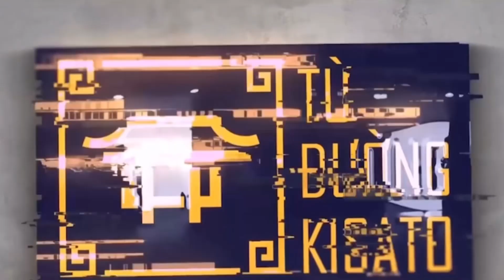Cận Cảnh Quá Trình Đắp Tranh Và Ý Nghĩa Bức Tranh Vinh Quy Bái Tổ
Bức tranh Vinh Quy Bái Tổ là mẫu tranh  thể hiện truyền thống văn hóa đẹp của dân tộc Việt từ xưa tới nay góp phần cổ vũ tinh thần học tập, làm việc cho gia chủ và giúp mọi người nhanh đạt được sự thành công, gặp nhiều thuận lợi trong việc học hành.
TỪ ĐƯỜNG KISATO  gửi tới  mọi người quá trình  thi công và ý nghĩa của bức tranh Vinh Quy  Bái Tổ rất đẹp và ý nghĩa này .
✔️ TỪ ĐƯỜNG KISATO với triết lý Làm Đẹp Từ Tâm và đội ngũ thợ lành nghề xuất phát 100% từ những làng nghề làm từ đường, nhà thờ họ truyền thông - Cam kết luôn đảm bảo chất lượng cao nhất cũng như tiến độ thi công, đảm bảo công năng cũng như tính thẩm mỹ của công trình; toàn bộ vật tư được chúng tôi lựa chọn khắt khe, kiểm định nghiêm ngặt để khách hàng có thể yên tâm về chất lượng, đồng thời giúp tiết kiệm chi phí và thời gian cho chủ đầu tư.
✔️ Và để làm được điều đó, với mỗi công trình thi công trọn gói từ đường - nhà thờ họ đẹp, TỪ ĐƯỜNG KISATO luôn áp dụng quy trình giám sát 5 lớp vô cùng chặt chẽ như sau.

💥 Với sứ mệnh “Nâng cao tiêu chuẩn sống cho người Việt” Từ Đường Kisato đã thổi hồn cho biết bao mẫu thiết kế, công trình xây dựng từ đường - nhà thờ họ thông qua từng bước phục vụ khách hàng một cách chu đáo nhất.
🏡 CÔNG TY CỔ PHẦN XÂY DỰNG TỪ ĐƯỜNG KISATO
✅ Thiết kế và thi công:
      - Từ Đường Gia Tiên, Nhà Thờ Họ Với Chất Liệu Bê Tông Giả Gỗ
- Từ Đường Gia Tiên, Nhà Thờ Họ Bằng Gỗ Như Gỗ Lim, Gỗ Xoan, Gỗ Hương, Gỗ Mít,.
      - Nội Thất Từ Đường, Nhà Thờ Họ Với Các Dạng Như Sơn Son Thếp Vàng, Gỗ Dát Điểm Vàng
🏡 THAM KHẢO THÊM CÁC MẪU TỪ ĐƯỜNG - NHÀ THỜ HỌ ĐẸP KHÁC CỦA TỪ ĐƯỜNG KISATO
✔️Các kỹ thuật thi công từ đường quan trọng cần biết
🏡ĐỊA CHỈ TRỤ SỞ KISATO :
🔹 HÀ NỘI:
🔹 NINH BÌNH:
+  Khánh Trung - Yên Khánh - TP. Ninh Bình
🔹 THANH HÓA:

 / tuduongkisato
❌Bản quyền thuộc về "TỪ ĐƯỜNG KISATO"⛔
© Copyright by TỪ ĐƯỜNG KISATO ⚠️ Do not Reup ⚠️